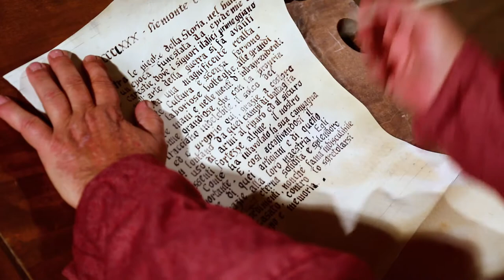Rivarolo Canavese - Chiamata alle Arti